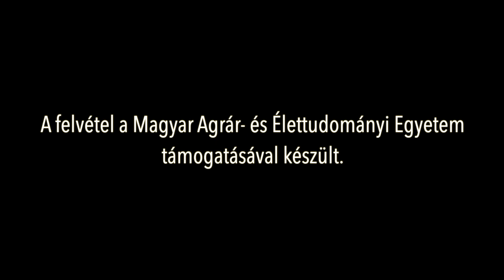Hulladékgazdálkodási szabályozás a borászok szemszögéből | Varga Máté, HNT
Az elmúlt időszakban sem csökkent a kérdőjelek száma, ami az EPR-t és a DRS-t (hulladékgazdálkodási szabályozás) illeti.
Kövessenek minket!